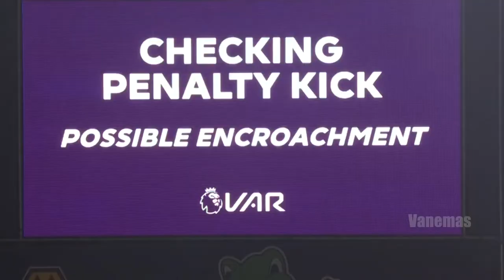The AMAZING Comebacks of this Season - 2020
Title: The AMAZING Comebacks of this Season - 2020